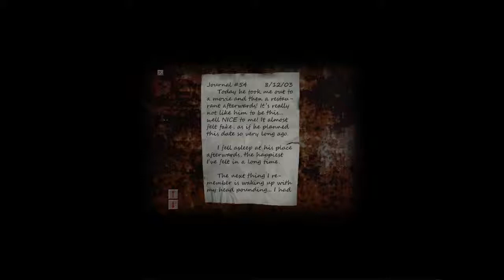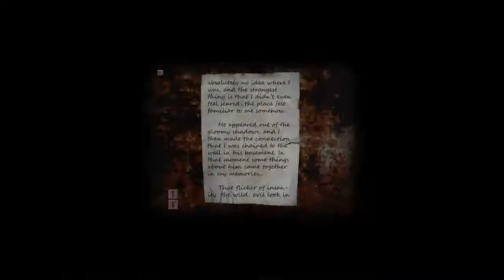#45-Her [Teil 2/Das Gefängnis]-Let´s play Cry of Fear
Dies ist das erste Horrorspiel das ich spiele. Mal sehen, wie ich mich schlage. Ich wünsche viel Spaß beim Schauen.
Spiel: Cry of fear
Entwickler: Team Psykskallar
Genre: Survival-Horror/Ego-Shooter